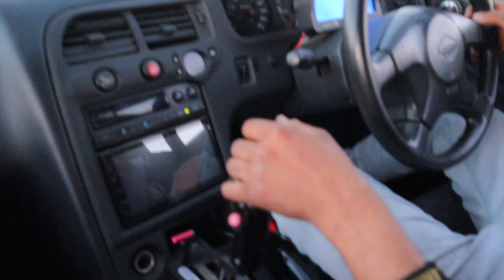POWERCRUISE #86 2021 | 650+HP NISSAN R33 SKYLINE DESTROYS | SKIDS, BURNOUTS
What’s good YouTube!! Hope you enjoyed my video! I’ll be posting more Car/vlogs, unboxings, gaming and challenges! Make sure you  WATCH THE WHOLE VIDEO!!

BY (Prod. Vedana)